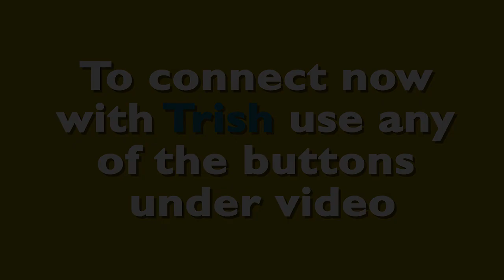Trischel Video Business Card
TRISCHEL - the Innovative Training Company based in Brisbane Australia TRISCHEL specialises in Training and Coaching in Communication, Leadership, Personal Development, Public Speaking.